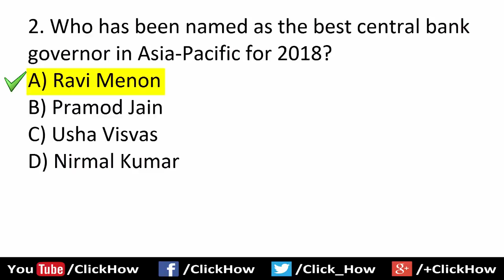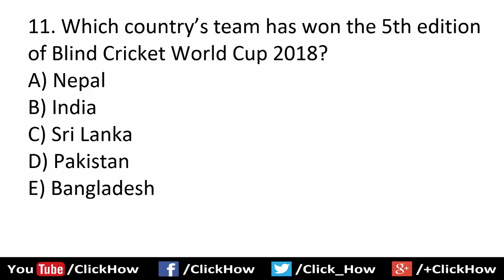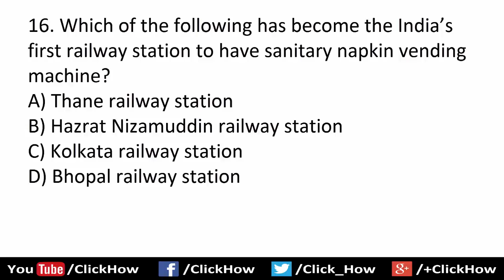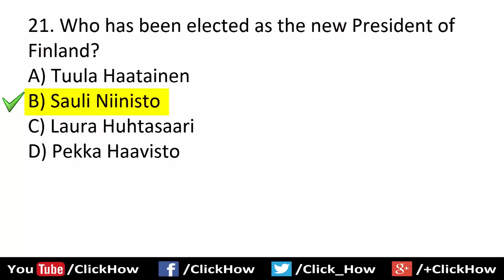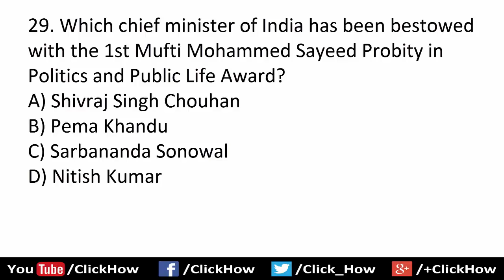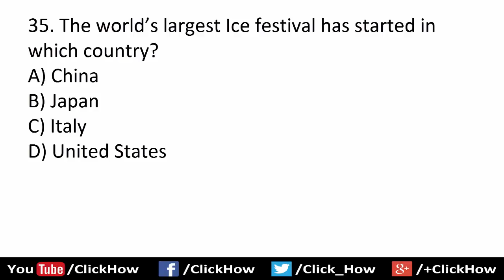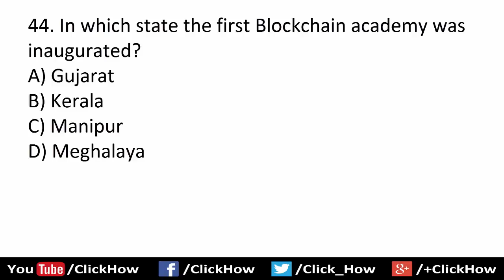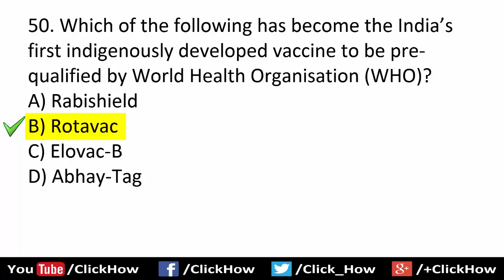Important January 2018 Current Affairs Quiz Question with Answers | Test Your Knowledge | Click How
≺ Click How ≻